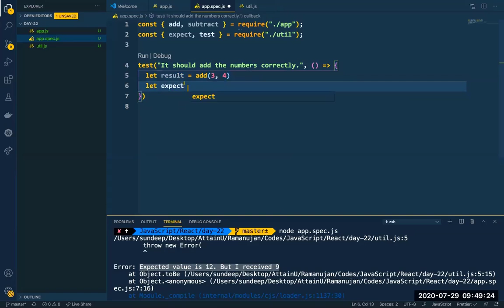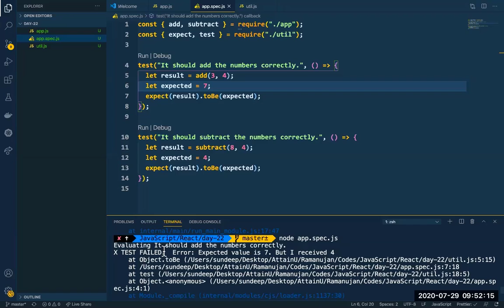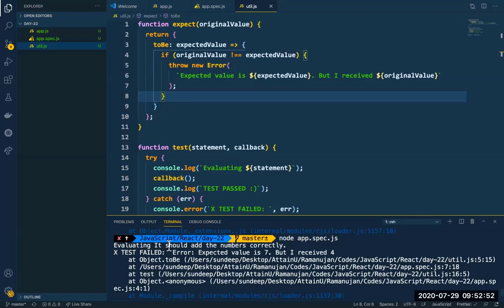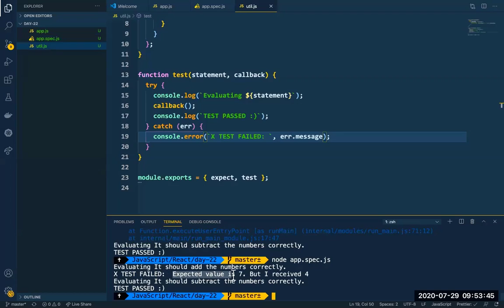complete testing tutorial part 4 of 9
this is complete javascript testing tutorial, comment for any doubt